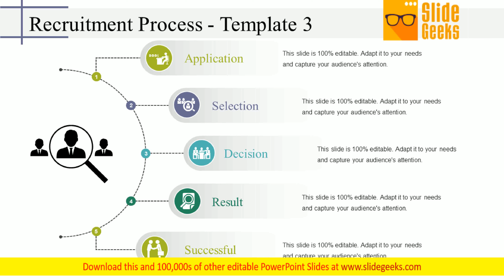Recruitment Process Template 3 Ppt Powerpoint Presentation Layouts Diagrams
This is a recruitment process template 3 ppt PowerPoint presentation layouts diagrams. This is a five stage process. The stages in this process are application, selection, decision, result, successful. Give your presentations a great look with our Recruitment Process Template 3 Ppt PowerPoint Presentation Layouts Diagrams. You will be at the top of your game.